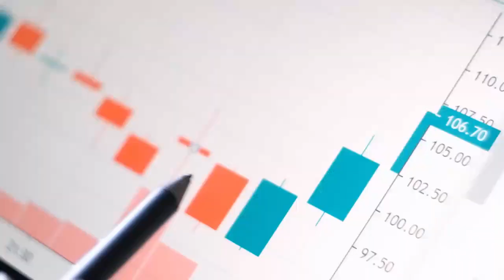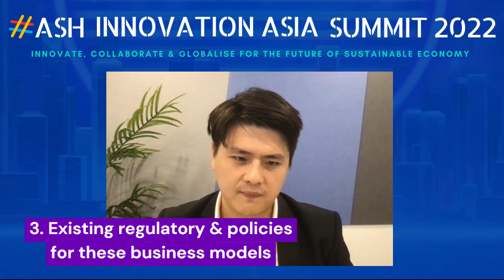Simon Xie, Country Head I Funding Societies | HASH Innovation Asia Summit 2022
Let’s welcome Simon Xie, Country Head of Funding Societies as our esteemed speaker for our upcoming hybrid 3rd Annual HASH Innovation Asia Summit 2022, themed 'Innovate, Collaborate & Globalise For The Future Of Sustainable Economy' on the 1 - 2 September 2022.

Join us for the most inclusive & diverse gathering of regional business owners & industry leaders across Asia!

Have you registered yet?

Simon will be on the Financial & Investment Strategies panel sharing his insights on the topic ‘Exploring Future Investment Trends & Capital Raising Strategies to Accelerate Startups & SMEs of Tomorrow'.

Learn & network with companies from Doctor Anywhere, City Developments Limited, Pureland Global Venture, Riot Games, Women Who Code & Valor Ventures, Funding Societies, Antler, ASEAN Blockchain Consortium, Sino Group Hong Kong, Farrer Park Hospital, Ello Fintech, EDPR Sunseap APAC, Osteopore International, KosmodeHealth Singapore, Cube Network, Doyobi, Kidsqwest, Float Foods & Green Rebel Foods, Avirtech and many more!

We look forward to seeing everyone there during the event.

For more information and to find out more about Simon and other speakers